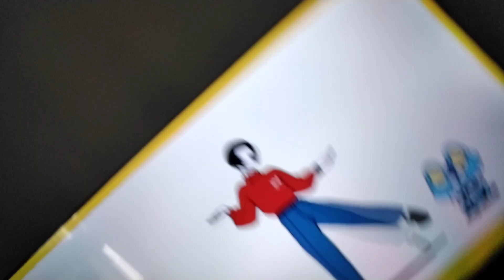POKE-DANCE(uma versão na TV balançiado)